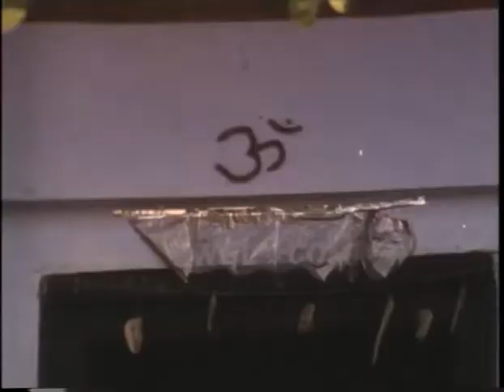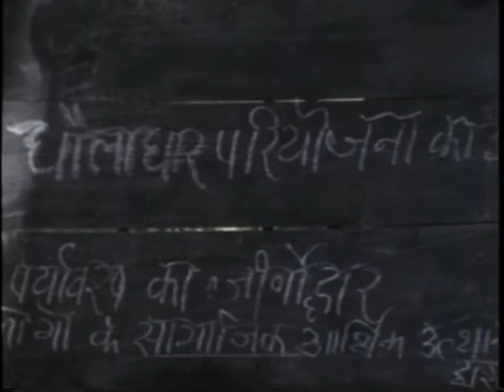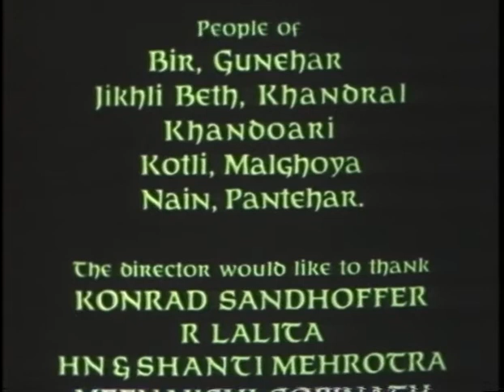RESTORING SHIVA'S LOCK - HINDI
File Information: Archival Film